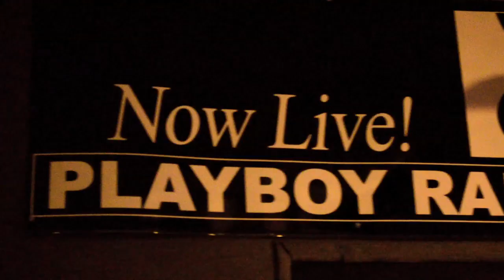Ryan Stylez Video Blog 2: Playboy Radio/Sirius XM interview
Ryan Stylez visits the former Playmates of the year to talk about his rising career and new single.